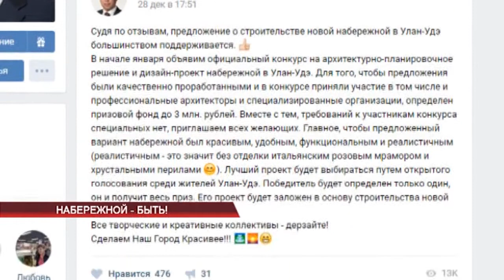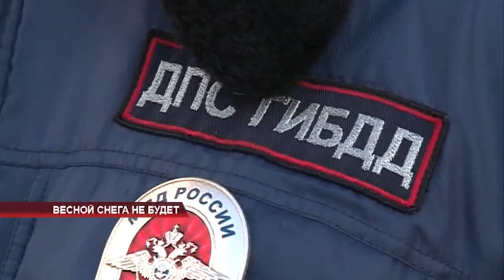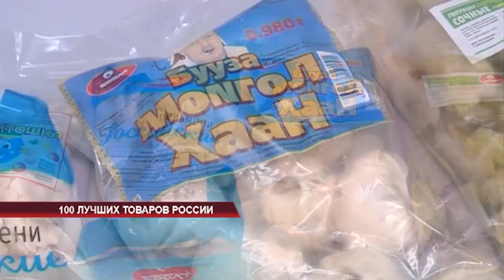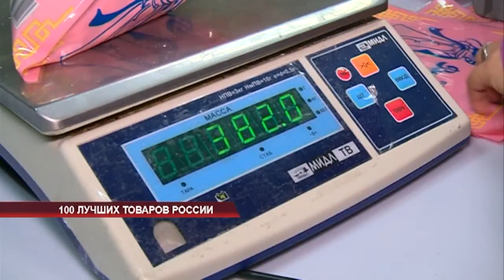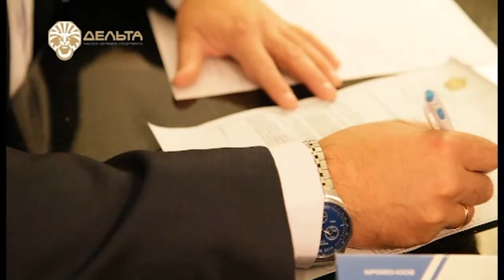Новости АТВ (11.01.2018)